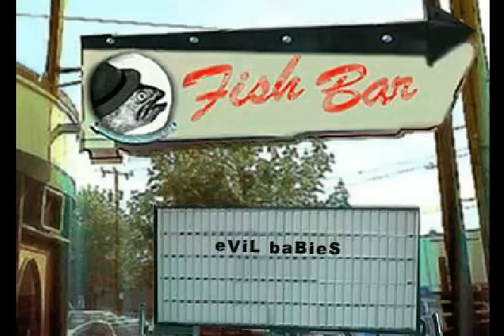Fishbar: EP 1 Evil Babies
In the late 90's HonkWorm.com released a Flash Toon Series called "FishBar",

" "FishBar," Honkworm's first and most acclaimed show, is a true Terry Gilliam-inspired festival of silliness. From naked fish and amphibious cows to French with big funny hats, the cast of characters engages in blabbering banter with explosive musical outbursts. The series won The Yahoo! Internet Life Online Film Festival's "Best Animated Short Film" Award and was featured at the Webby Awards 2000. "FishBar" was also featured on MTV television both in Europe and in the United States, and has earned international recognition."

BUSINESS WIRE--Aug. 2, 2000

Note:
Sorry it took so long to get these uploaded. I had promised to up the full series back in 2008 ( had upped a few episodes back then ) but dealing with old SWF files was a pain back then and the results weren't great .

They are still a pain to deal with but the results are much better.

Grym